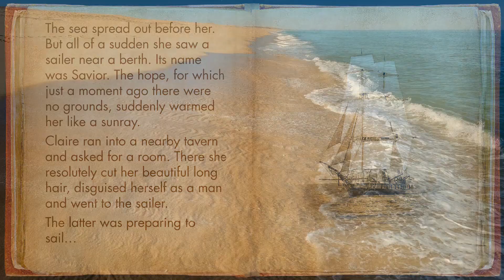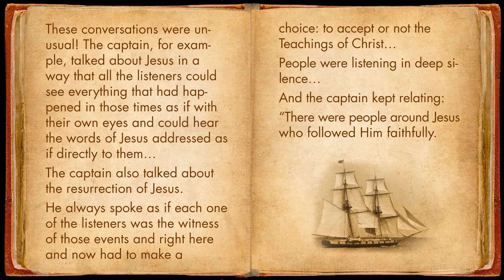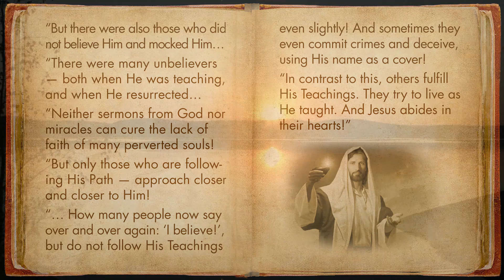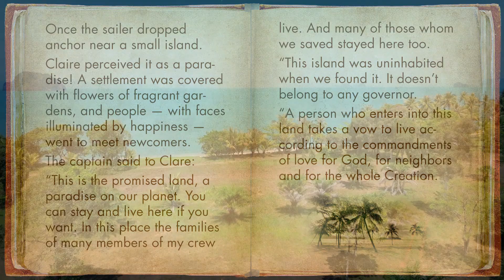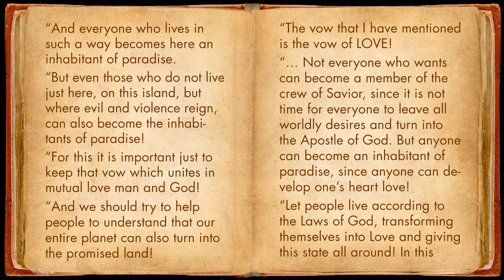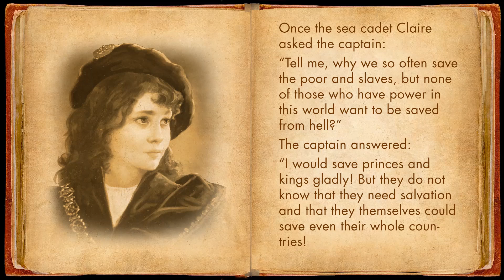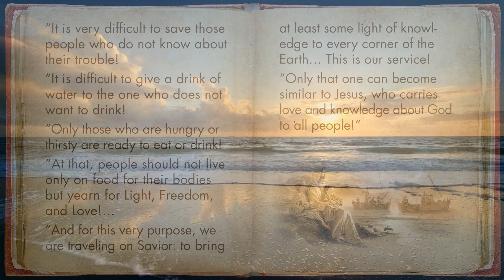Anna Zubkova. Parable about the Sailer Savior and the Promised Land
The book was written down by Anna Zubkova and
narrated by Keenan Murphy

Vladimir Antonov, Ph.D. (in biology).

IRBY-center is a group of specialists who aim to unveil and show the Creator’s manifold from a different angle and acquaint spiritual seekers with accessible, attainable and applied ways to cognize the Creator through the science and practice of Raja and Buddhi Yoga.

Contemporary knowledge about God, Evolution, and the meaning of life.
Methodology of spiritual development.